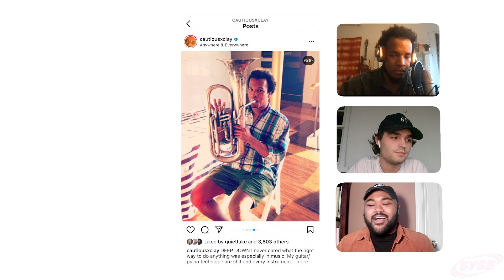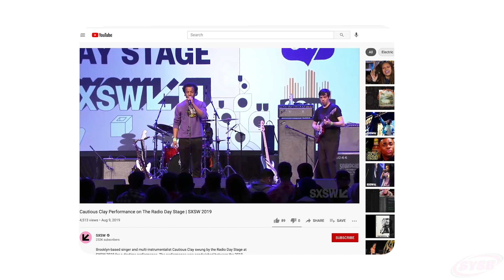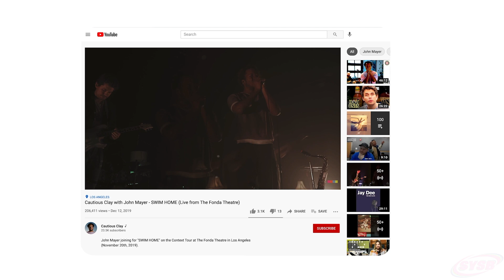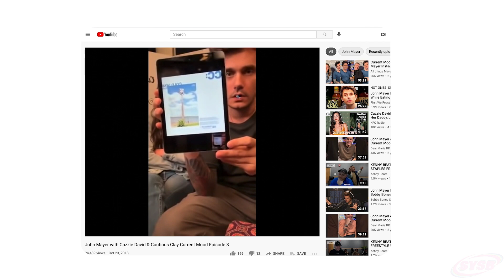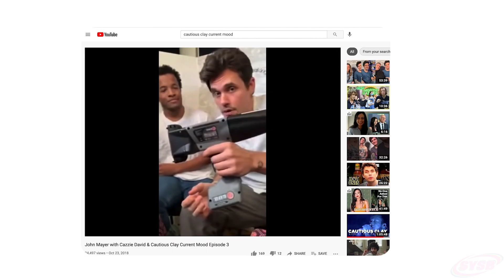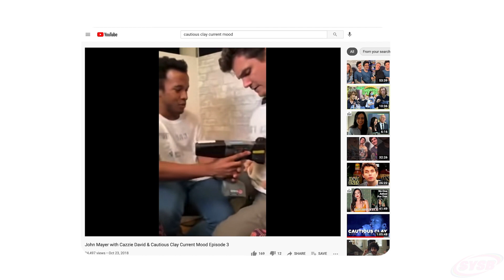Cautious Clay Talks Karma & Friends, John Mayer Friendship and Unlikely Inspiration | ScreenSharing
In our third episode of ScreenSharing, singer and multi-instrumentalist Cautious Clay joins Jeremy and Tom to discuss what’s next after a major hit, his unique friendship with John Mayer, and his brand new single, "Karma & Friends".

Hosts: Jeremy Morall, Tom Austen
Producers: Malik Johnson, Deb Coker, Jeremy Morall, Tom Austen
Booking: Justin Lewis
Editor: Noah Weisfogel
Illustrations by Sara Gilanchi

Follow Shit You Should Be Listening To